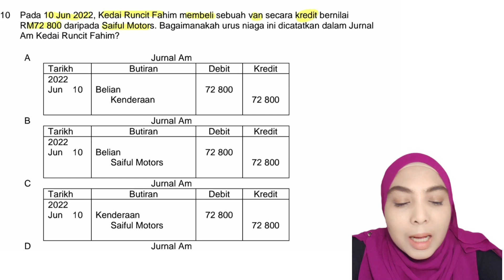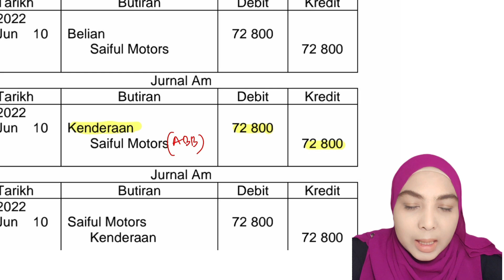Percubaan SPM 2023 Pahang | Prinsip Perakaunan Tingkatan 4 | Bab 4 (jurnal am)